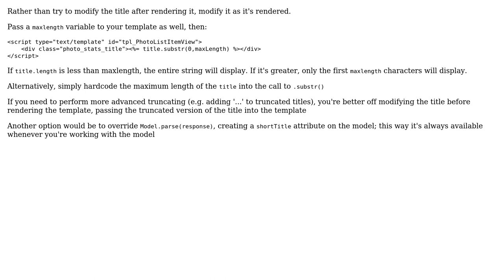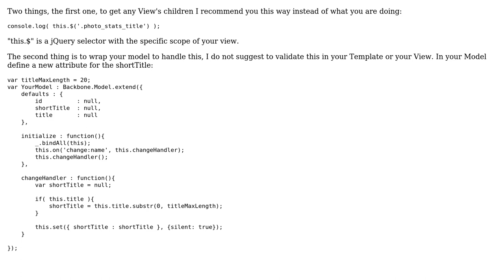Limit number of characters in View (Backbone.js) (2 Solutions!!)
Limit number of characters in View (Backbone.js)

With thanks & praise to God, and with thanks to the many people who have made this project possible! | Content (except music & images) licensed under CC BY-SA | Music | Images & others | With thanks to user Nyxynyx user jackwanders user Daniel Aranda and the Stack Exchange Network Trademarks are property of their respective owners. You are responsible for your own actions.